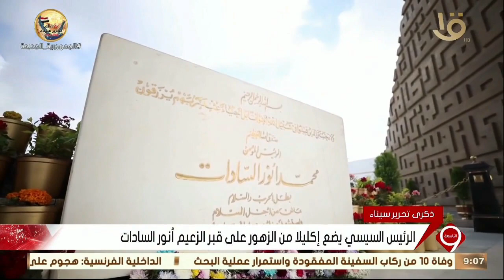نشرة التاسعة | الرئيس السيسي يضع إكليلا من الزهور على قبر الزعيم أنور السادات